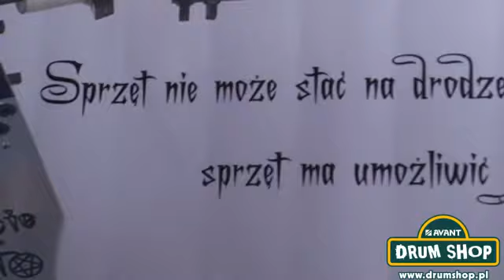Czarcie Kopyto - premiera polskiego twina na Avant Drum Session IV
Prezentacja stopy podwójnej Czarcie Kopyto podczas imprezy perkusyjnej w Poznaniu. Avant Drum Session IV, klub Fort 8